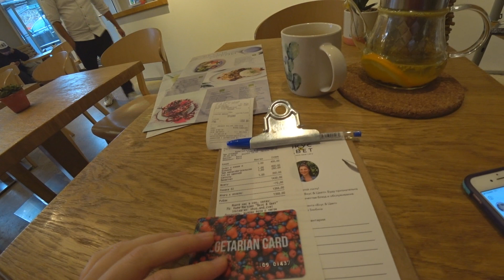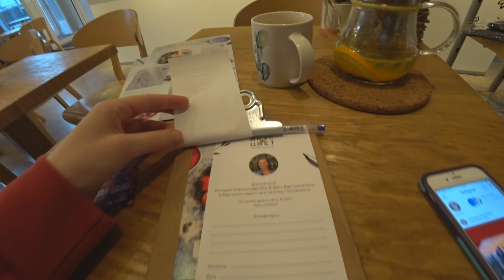ОБЗОР ВЕГАНСКОГО КАФЕ ВКУС И ЦВЕТ || ТАК ВКУСНО ИЛИ НЕТ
ОБЗОР КАФЕ ВКУС И ЦВЕТ || ТАК ВКУСНО ИЛИ НЕЕ